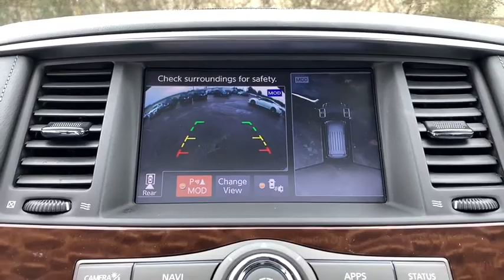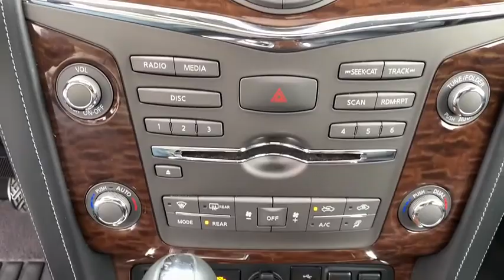2019 Nissan Armada Birmingham, Hoover, Pelham, Chelsea, Trussville, AL P2505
Used 2019 Nissan Armada available in Hoover, Alabama at Benton Nissan of Hoover. Servicing the Birmingham, Pelham, Chelsea, Trussville, AL area.

*CLEAN CARFAX* *ONE OWNER* 3RD ROW SEATS BACKUP CAMERA HEATED SEATS *NAVIGATION/NAV/GPS* *SUNROOF/MOONROOF* **LEATHER** LIFETIME WARRANTY (ASK DEALER FOR DETAILS) AWD 13 Speakers 2.937 Axle Ratio 3rd row seats: split-bench 4-Wheel Disc Brakes ABS brakes Air Conditioning AM/FM radio: SiriusXM Anti-whiplash front head restraints Auto tilt-away steering wheel Auto-dimming door mirrors Auto-dimming Rear-View mirror Auto-leveling suspension Automatic temperature control Blind Spot Warning Brake assist Bumpers: body-color CD player Delay-off headlights Distance pacing cruise control: Intelligent Cruise Control (ICC) w/Full Speed Range & Hold Driver door bin Driver vanity mirror Dual front impact airbags Dual front side impact airbags Electronic Stability Control Emergency communication system: NissanConnect Services Four wheel independent suspension Front anti-roll bar Front Bucket Seats Front Center Armrest Front dual zone A/C Front fog lights Front reading lights Fully automatic headlights Garage door transmitter: HomeLink Heated door mirrors Heated Front Bucket Seats w/Driver Memory Heated front seats Illuminated entry Intelligent Back-Up Intervention (I-BI) Intelligent Distance Control (I-DC) Leather Shift Knob Leather-Appointed Seat Trim Low tire pressure warning Memory seat Navigation System Occupant sensing airbag Outside temperature display Overhead airbag Overhead console Panic alarm Passenger door bin Passenger vanity mirror Power door mirrors Power driver seat Power Liftgate Power passenger seat Power Sliding Moonroof w/Front Tilt & Rear Slide Power steering Power windows Premium Package Radio data system Radio: AM/FM/SXM/CD/MP3/HD Rain sensing wipers Rear air conditioning Rear anti-roll bar Rear Cross Traffic Alert (RCTA) Rear reading lights Rear seat center armrest Rear window defroster Rear window wiper Reclining 3rd row seat Remote keyless entry Roof rack: rails only Security system Speed control Speed-sensing steering Speed-Sensitive Wipers Split folding rear seat Spoiler Steering wheel memory Steering wheel mounted audio controls Tachometer Telescoping steering wheel Tilt steering wheel Traction control Trip computer Turn signal indicator mirrors Variably intermittent wipers Voltmeter Wheels: 20 Machined Finish Painted Alloy.Benton Nissan of Hoover is your friend in the car business!